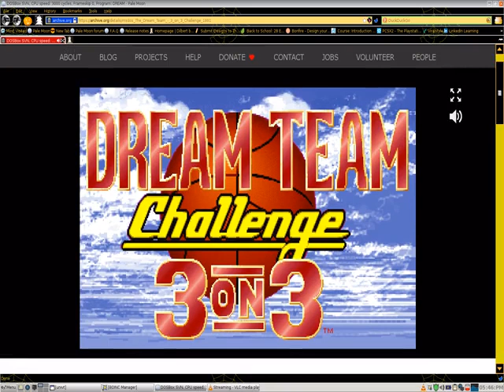the dream team 3 on 3 Challenge Oatmeal Breakfast Plays A Video Game Episode 457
On this episode of the show I play The Dream team 3 on 3 challenge. in practice mode. Thank you for visiting my channel. Have a great day. I played the game at internet archive